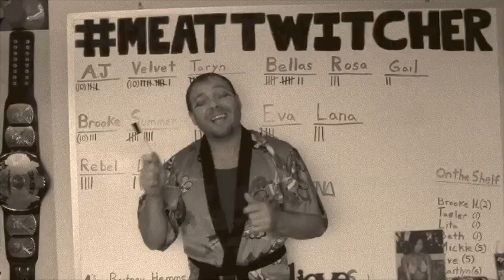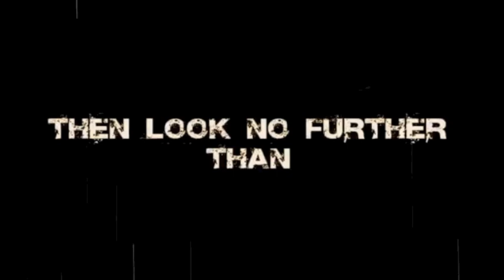The 5 count 12-2-14 chinatown edition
the run down on the week in pro wrestling